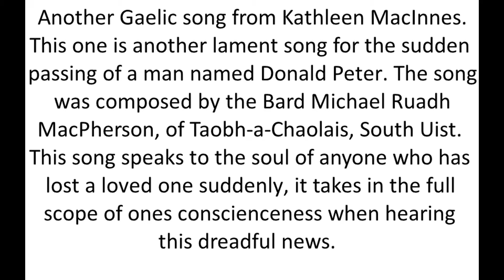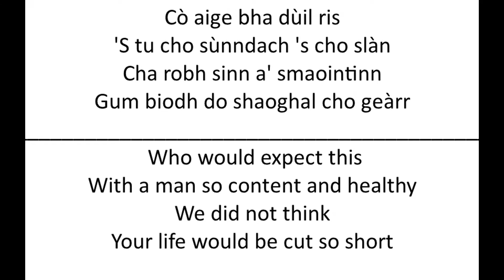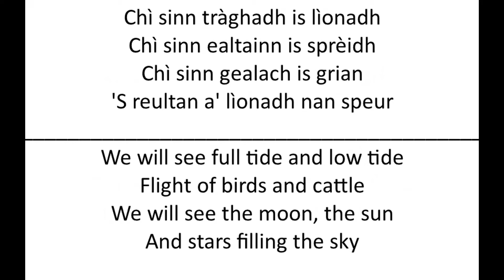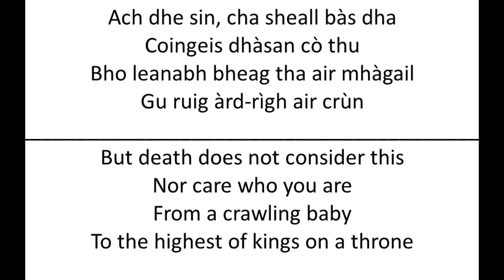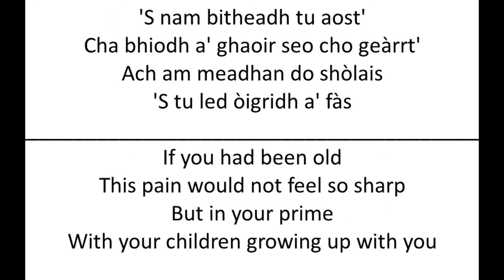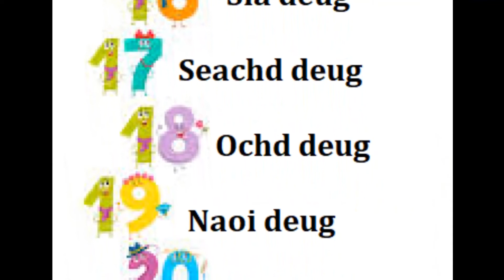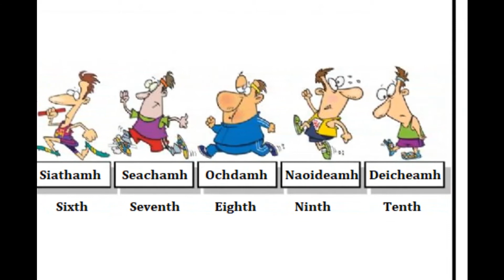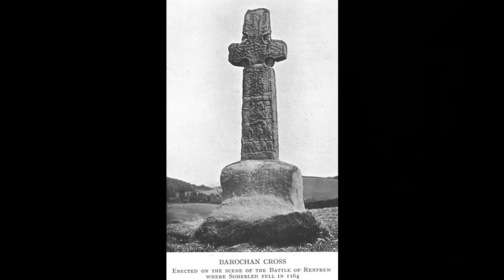Ye Olde Scot the Celtic culture channel 8-8-2021, 100th episode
Feuchamaich Beagan Gaidhlig - frustrated with Gaelic series
Celtic history Break - Somerled
Everyday Celtic ways - Ghosts of Glencoe
Celtic music by - Grainne Holland, Manran, Little fire, Kathleen MacInnes, and the Merry Ploughboys